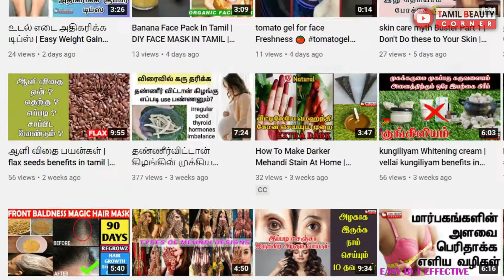3 Ingredient Effective Hair Mask for Healthy Hair | 2 in 1 GEL | TAMIL BEAUTY CORNER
Hello Guys In this video We going to Do 3 Ingredient Effective Hair Mask for Healthy Hair With Easy Ingredients Of Flax Seed & Vitamin E oil We can Use this for Hair and face Like Two In One Gel It was Really Effective Highly Recommended Friends !

3 Ingredient Effective Hair Mask for Healthy Hair | 2 in 1 GEL | TAMIL BEAUTY CORNER |  flaxseed gel for hair |  flaxseed gel for hair growth